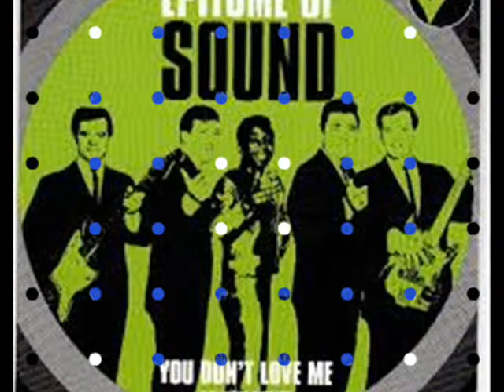EPITOME OF SOUND~YOU DON´T LOVE ME